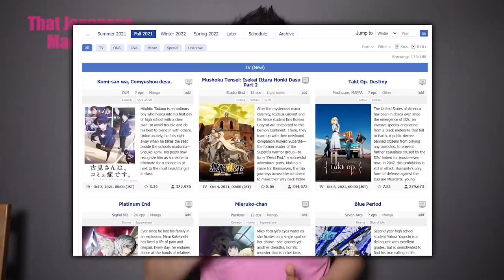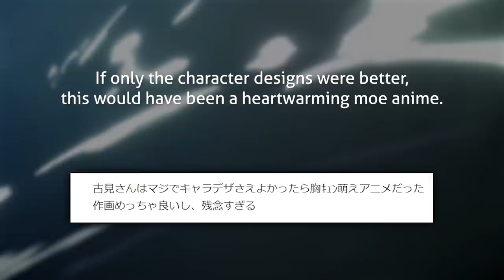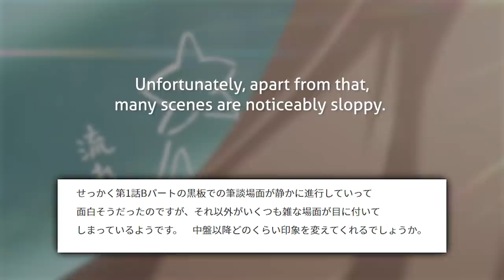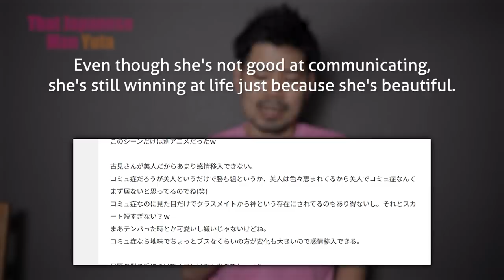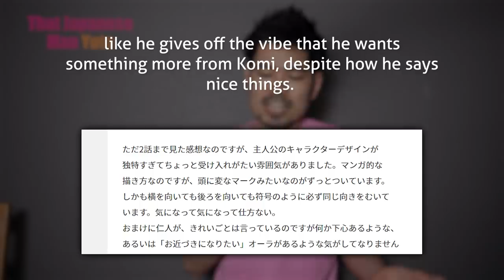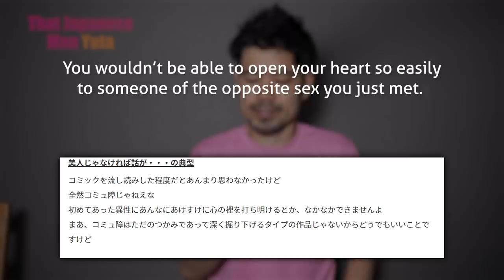Why Komi is NOT Popular in Japan (Komi Can't Communicate)